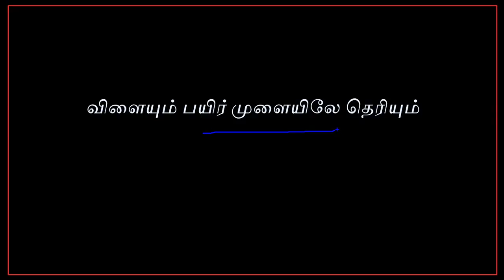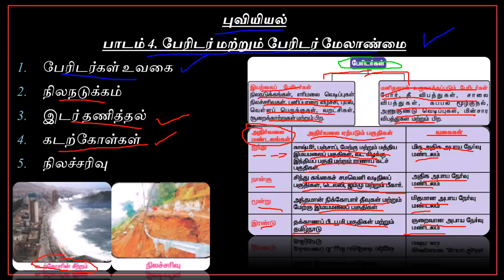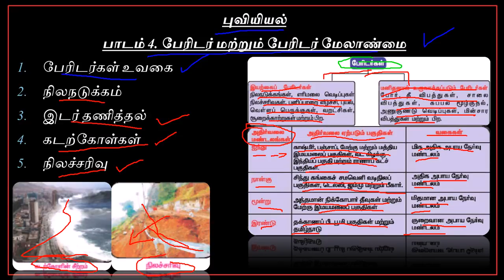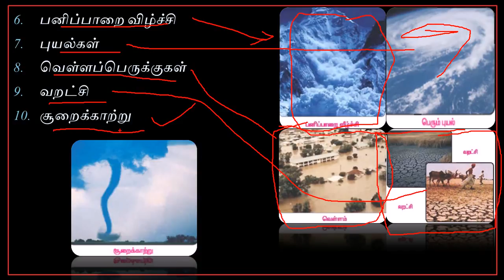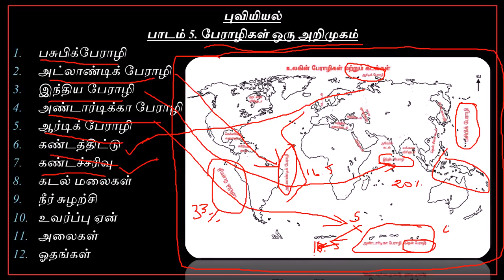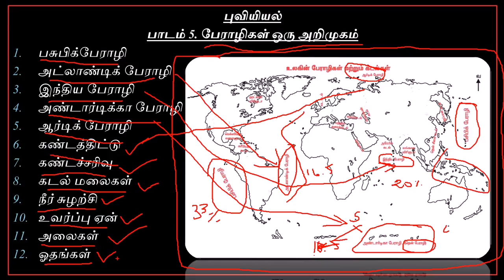Tnpsc & Trb Geography Part 2.2 பேரிடர், பேராழிகள்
இந்த வீடியோவில் Tnpsc & Trb 2017 க்கான புவியியல் பகுதியில் உள்ள பேரிடர், பேராழிகள் பற்றி கொடுக்கப்பட்டுள்ளது. நன்றி.